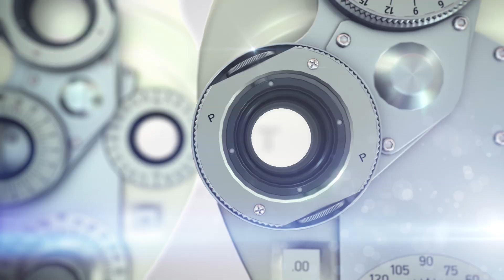Bloodshot Eyes | What Causes Bloodshot Eyes and How to Get Rid of Them | Doctor Eye Health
In this video I go over what causes bloodshot eyes. Bloodshot eyes, also known as a subconjunctival hemorrhage  is a common thing that I see in the clinic and I wanted to share more about what they are and how they are treated. If you have experienced a red bloodshot eye before, I hope you find this video helpful and informative.

-Joseph J. Allen, OD, FAAO

✅ Systane Complete for Dry eye
(Save 10% with code EYEHEALTH10)

✅ Lumify Eye Drops

✅ EyePromise Restore Eye Vitamins

✅ EyePromise AREDS2 Eye Vitamins

✅ Omega 3 for Dry Eye

✅ Alaway Antihistamine Eye Drops

About This Video:
Are you wondering what causes bloodshot eyes? Well in this video, Joseph Allen, OD, FAAO from Doctor Eye Health reviews bloodshot eyes and how they are treated. If you are bothered by blood shot eyes and researching blood red eyes, then this is the video for you. Recently, former Vice President Joe Biden experience a bloody eye because of broken blood vessels on his eye and it looked pretty scary. Often times when we see this we are concerned about high blood pressure or hypertension causing the burst blood vessel on the eye.